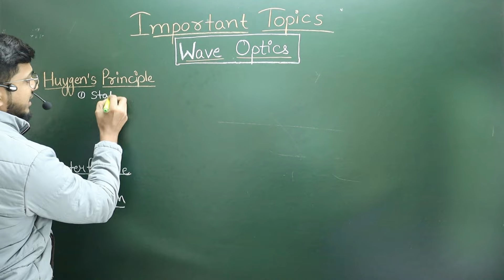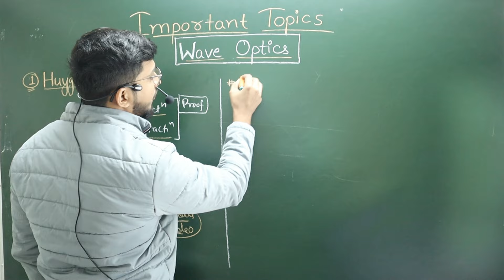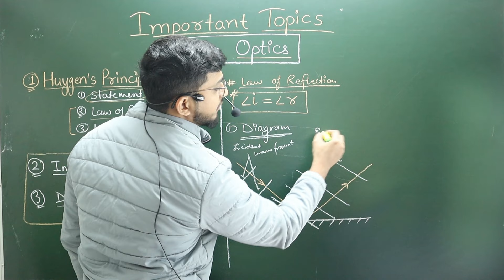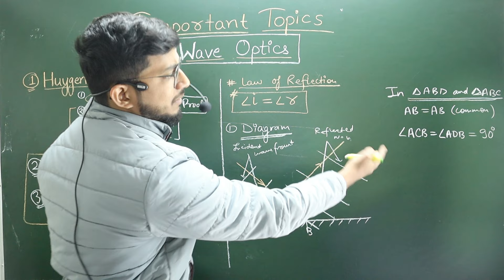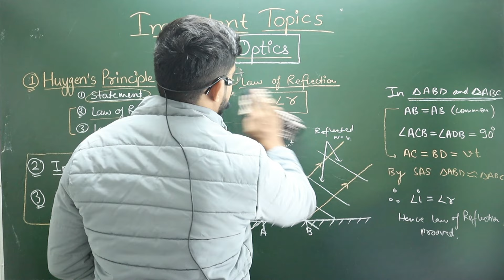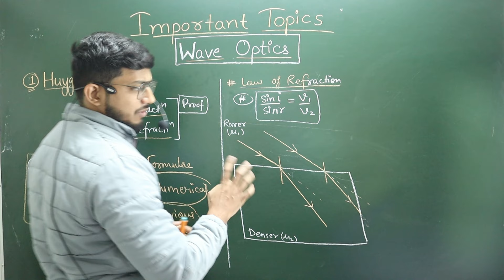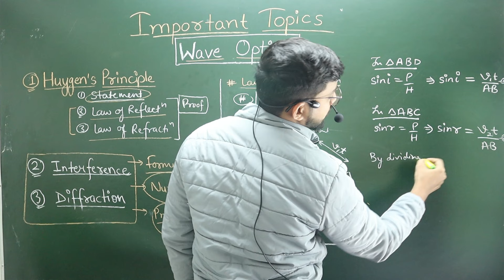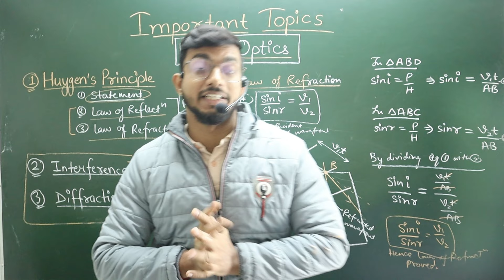Wave Optics Important Topics 2024 | physics class 12 important topics for board exam 2024 | ch 10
🔬 Welcome to LC Vigyan _ Easy & Enteresting way to learn Physics

📚 Unlock the secrets of success in Class 12 Physics with our comprehensive guide to Chapter 2! 🚀

🧠 In this enriching video, we're demystifying the art of mastering formulae and tackling various question types. Our expert educators at LC Vigyan have meticulously curated a formula treasure trove from Chapter 2, ensuring you have the essential toolkit for conquering any challenge. From kinematics to dynamics, we're laying it all out for you. 💡

🎯 But that's not all! We're taking your preparation a step further. Dive into the world of question types as we break down the intricacies of what you'll encounter in your exams. And here's the kicker – we're not just stopping at theory. We've got an array of Practice and Previous Year Questions (PYQs) lined up, each linked in the video description below for your convenience.

📖 Looking for more practice? Check out the Practice Questions linked below this video to solidify your understanding of these crucial formulae and concepts. Plus, for an even deeper dive into Class 12 Physics, don't miss our other enriching videos in the LC Vigyan series.

📌 Featured Links:

🔗 Previous Year Questions (PYQs) - Check the video description for quick access!
📺 Explore Our Engaging Previous Videos (Linked Below)
🌟 Why Choose LC Vigyan? 🌟

🔹 Engaging and crystal-clear explanations that make complex concepts easy to understand.
🔹 Expert guidance from experienced educators who know the ins and outs of acing Physics.
🔹 A dynamic and interactive learning environment designed to optimize your study experience.

how to score in physics class 12 mid term,how to get 99% in mid term class 12